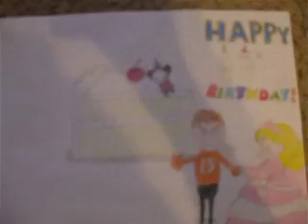Pucca's Easter/rabbidlover01's 15th birthday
Pucca lays an Easter surprise for Garu.
My birthday's coming on Easter Sunday, can you believe it!?I'm turning 15 this year.
The fat princess and the giant cake thought was hit while playing Fat Princess.
 Before this idea, I say how bad Fat Princess is, but gosh, I was wrong. It looks fun! When you set the violence to "none", it's just confetti and other non-dangerous stuff on Fat Princess.
 Wish me a happy birthday/Easter!